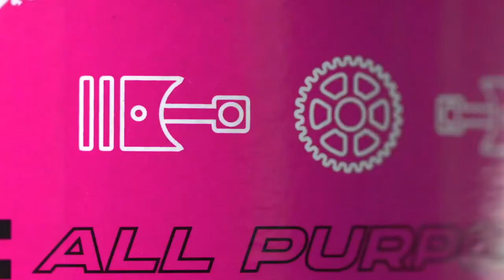Desengrasante de secado rápido para Motos | MUC-OFF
Muc-Off presenta el Spray desengrasante de alta presión y secado rápido

Desengrasante multiusos; llegar a las zonas más difíciles de limpiar de tu moto ya no será una tarea engorrosa con este avanzado spray.

Mantén tu cadena más fresca que nunca con este desengrasante de alta presión de cadena en seco.

Arranca la suciedad más incrustada, incluso la grasa resistente al agua y el lubricante de la cadena. Y todo el mundo sabe que una cadena limpia es una cadena fiable, para que puedas volver a hacer lo que mejor sabes hacer.

REDES